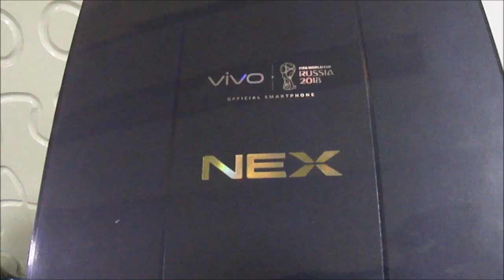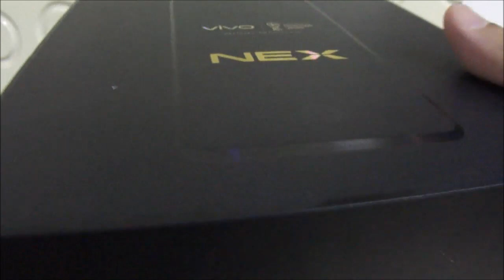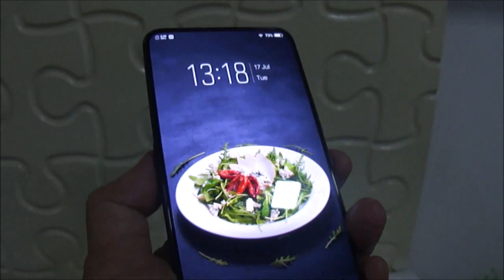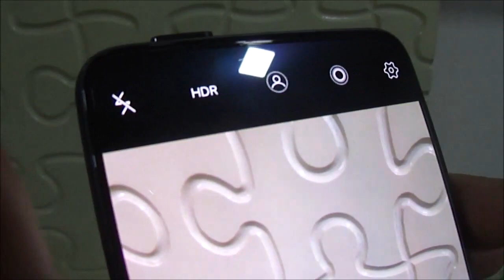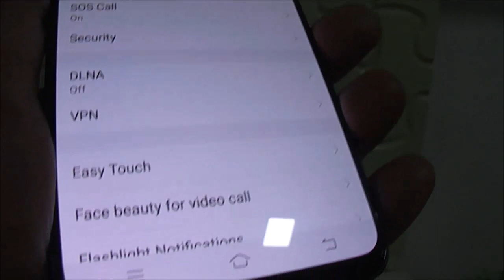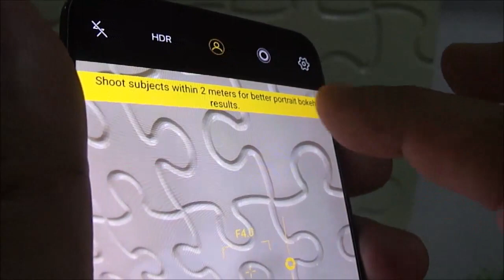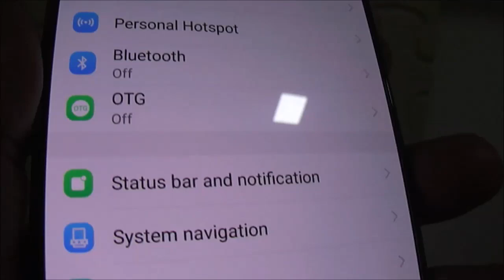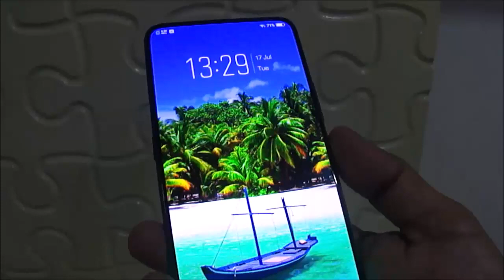Unboxing and First Hand Impressions of Vivo Nex in Hindi